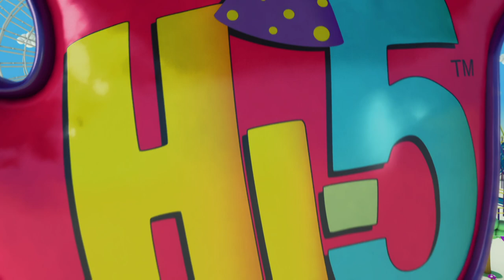Hi-5 Fiesta - T01 E11 - Lenguaje Corporal